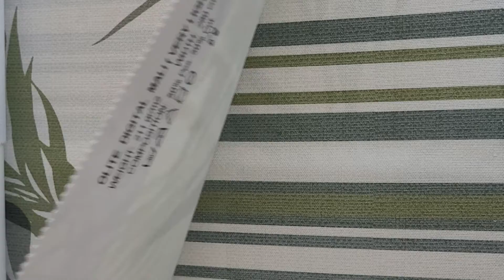deltatwojewnętrza tkaniny hiszpańskie- wzornik 7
Zapraszamy serdecznie 😀,
Myślenice, Fijałkowskiego 40.

Stwórz z Nami niepowtarzalną aranżację swojego wnętrza bazując na dostępnych materiałach z kolekcji Spagnolo 💙.

Firana, zasłona, poducha dekoracyjna, obrus, bieżnik, a może nowa narzuta? Możliwości jest naprawdę wiele 🥰.